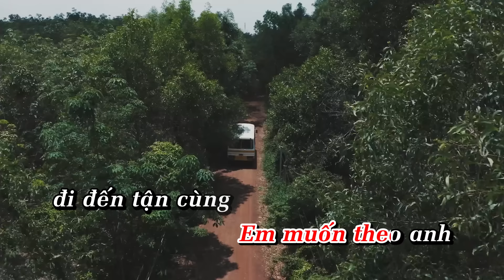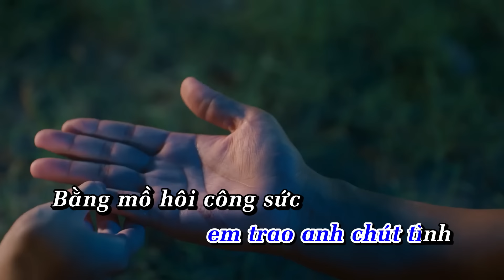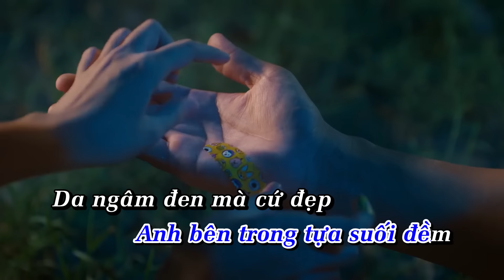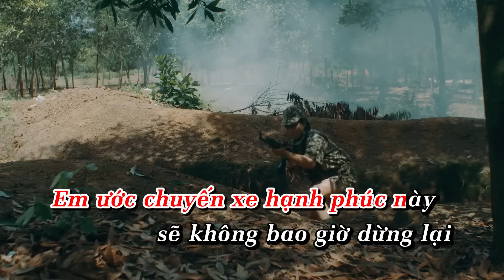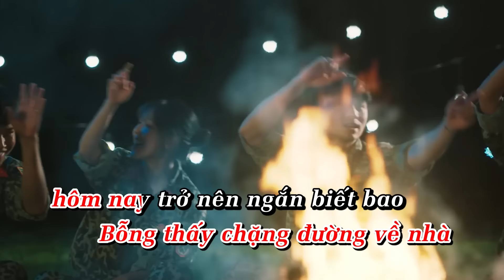[Karaoke] Xe Anh Đến Đâu Em Theo Đến Đó | Dương Hoàng Yến ft. Đạt G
Link full MV Cân Cả Thế Giới Link teaser MV Cân Cả Thế Giới Bài hát: [Karaoke] Xe Anh Đến Đâu Em Theo Đến Đó | Dương Hoàng Yến ft. Đạt G

"Kênh Youtube chính thức của ca sĩ Dương Hoàng Yến!